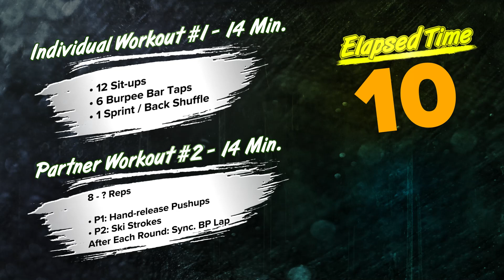Friday, Feb 24